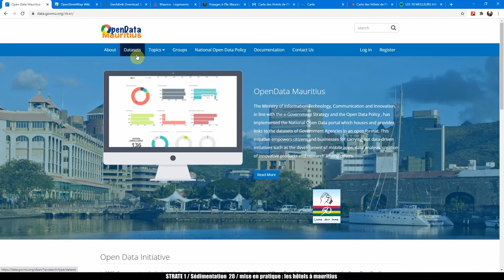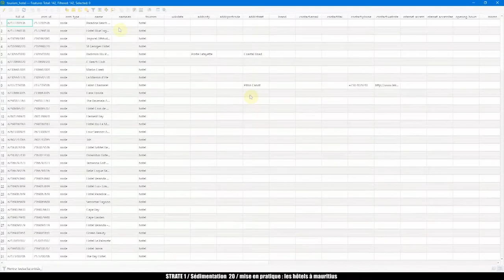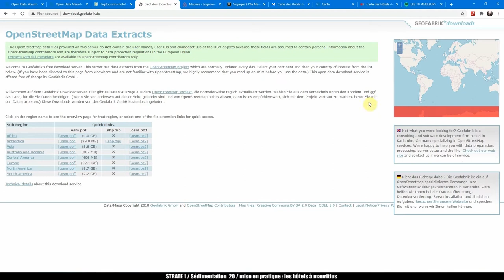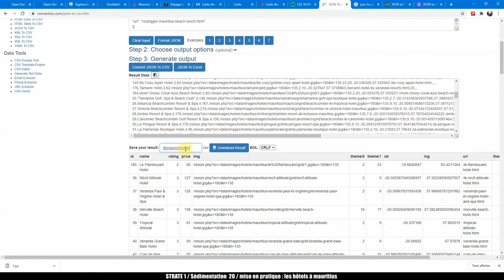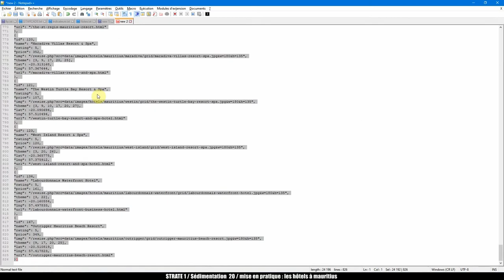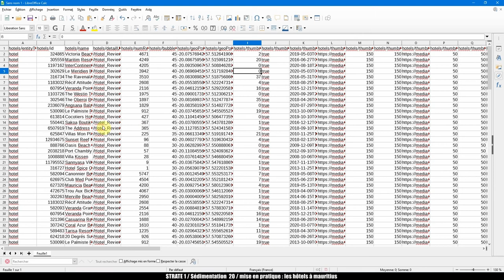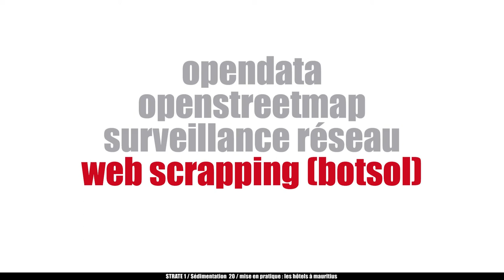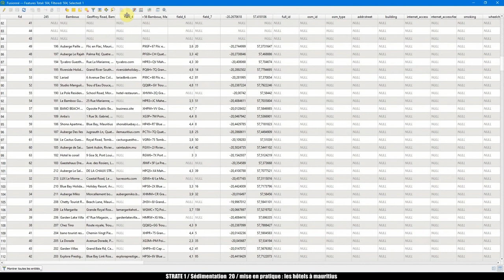𝗦𝗲́𝗱𝗶𝗺𝗲𝗻𝘁𝗮𝘁𝗶𝗼𝗻#𝟮𝟬 𝘔𝘪𝘴𝘦 𝘦𝘯 𝘱𝘳𝘢𝘵𝘪𝘲𝘶𝘦 : 𝘤𝘩𝘦𝘳𝘤𝘩𝘦𝘳 𝘭𝘦𝘴 𝘩𝘰𝘵𝘦𝘭𝘴 𝘥𝘦 𝘭'𝘐𝘭𝘦 𝘔𝘢𝘶𝘳𝘪𝘤𝘦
00:00 introduction
01:16 trouver les hotels mauriciens sur l’opendata mauricien
03:20 trouver les hotels mauriciens sur open street map
14:52 trouver les hotels mauriciens en « scrappant » un site (hotelsmaurice.com)
23:52 trouver les hotels mauriciens en « scrappant » un site (tripadvisor)
37:34 trouver les hotels mauriciens en « scrappant » un site (google map)
40:43 conclusion, ouverture